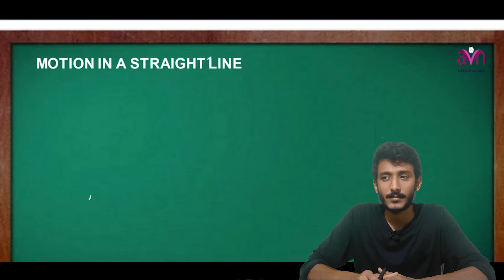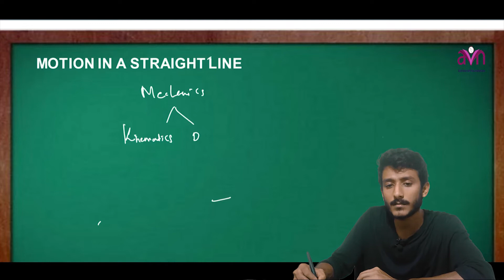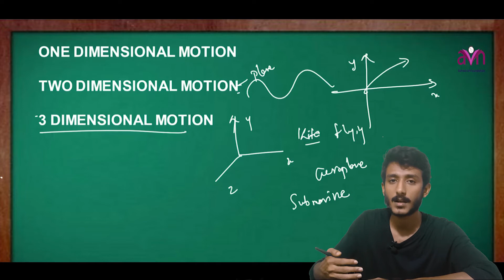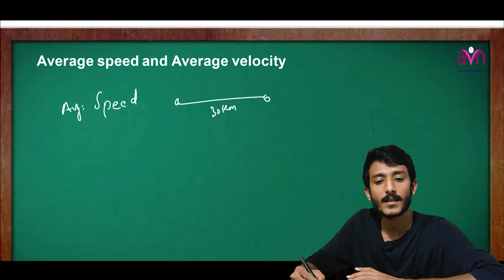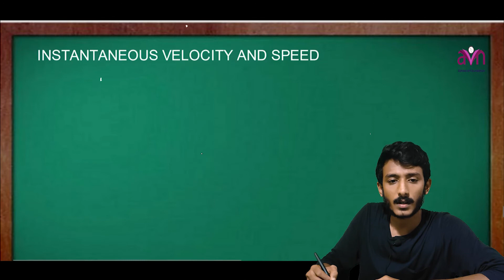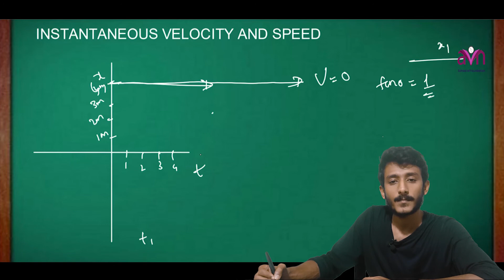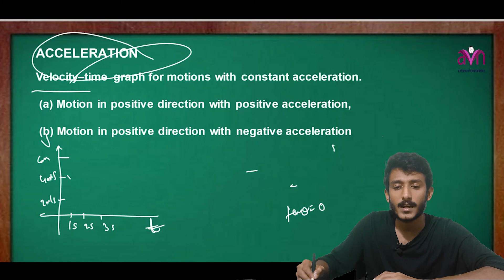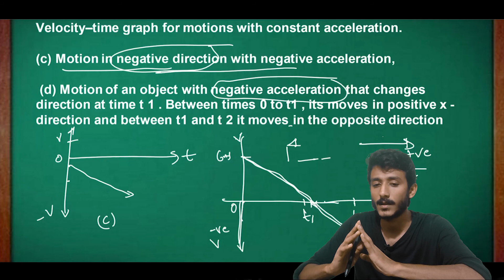Motion in a Straight Line part 1 | graphs and concepts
plus one physics Malayalam